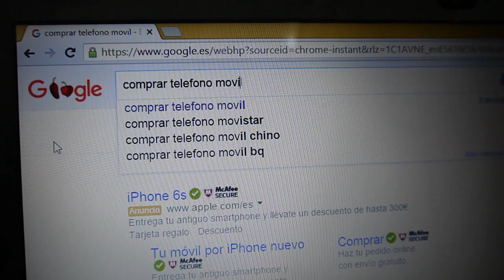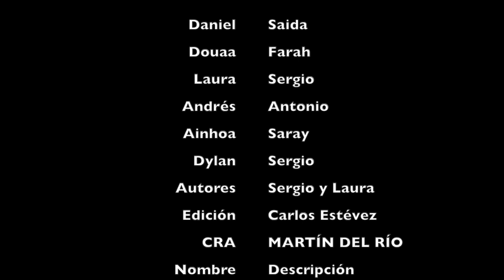Sin móvil se puede vivir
Este vídeo es sobre Proyecto sin título